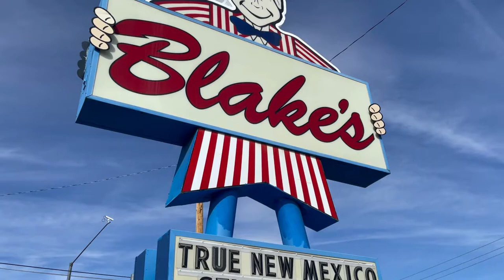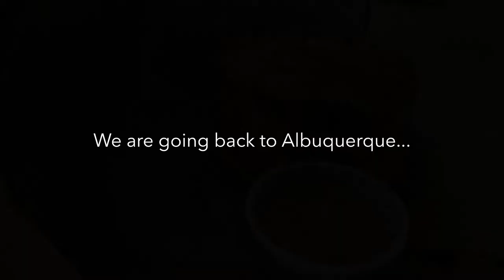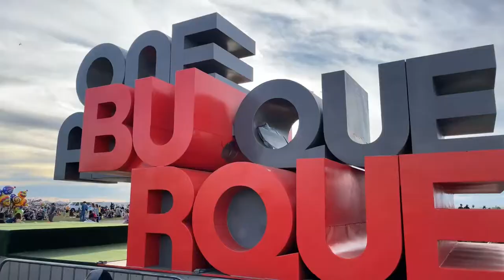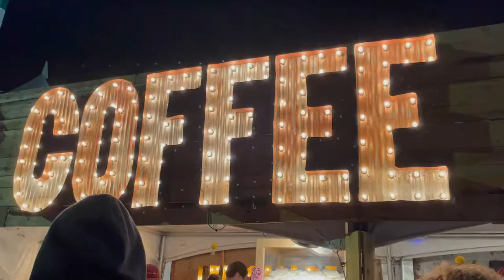TRAVEL VLOG | Albuquerque International Balloon Fiesta 2021 & White Sands National Park!!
I visited New Mexico to join Albuquerque International Balloon Fiesta. I have wanted to go to this event for a long time, so I decided it to do for my birthday trip this year.
Also visited White Sands National Park, it's about 3.5 hours drive from Albuquerque to make our trip more fun.
I didn't include but I stayed in Santa Fe after the balloon fiesta, so if you're curious about Santa Fe, please check out my instagram♡ There are so many photo worthy places!